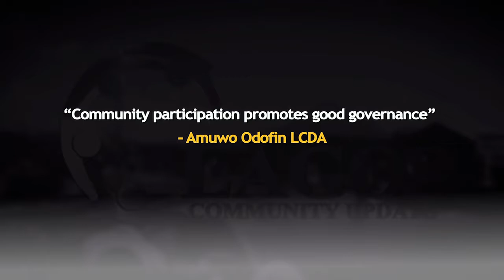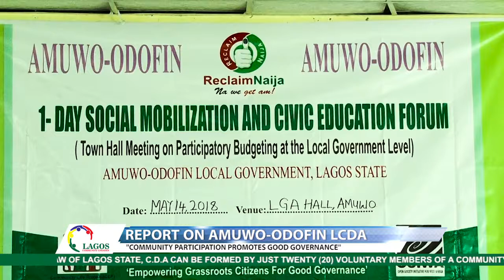LCU40B - Community Participation Promotes Good Governance - Amuwo Odofin L.C.D.A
Community Participation Promotes Good Governance - Amuwo Odofin L.C.D.A